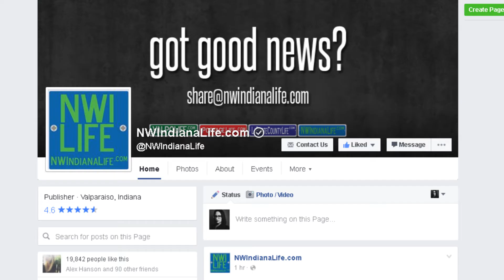Good News Facebook PSA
Hey, Steve here, and we got a problem.

It’s not with you or me, it’s a connecting me to you issue caused by Facebook’s idea of what you want to see on your News Feed (Home Page).